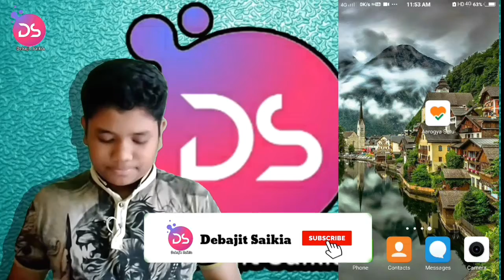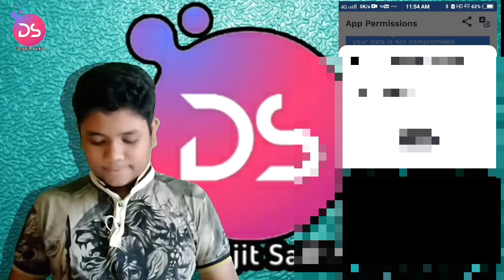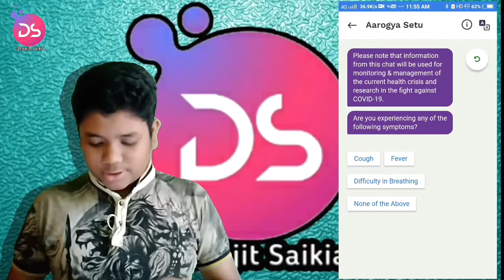Aarogya Setu App | What is Aarogya Setu App | How to Use Aarogya Setu | Covid 19 | Corona Virus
Please watch this video till end for know more.